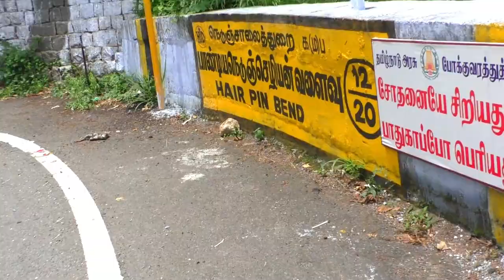Travel: TATA Larry Concrete Mixer Truck Larry Dangerous Turning on Yercaud Hairpin Bend Road Salem.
Travel: TATA Larry and Concrete Mixer Truck Larry Dangerous Turning on Yercaud Hills Hairpin Bend Road Salem.